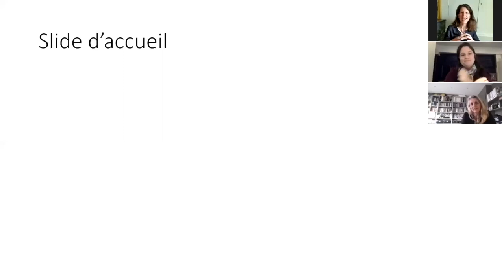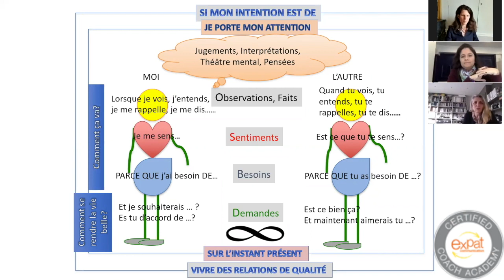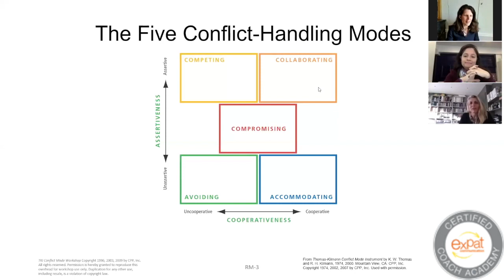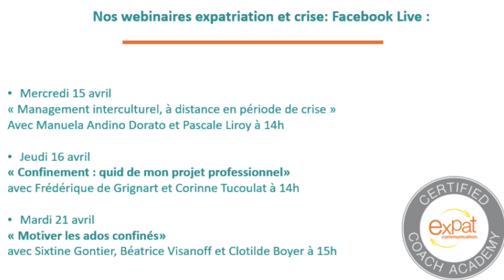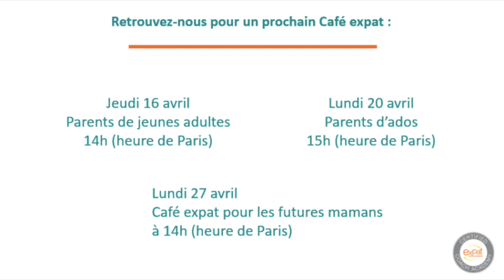Et si le confinement faisait de nous des experts en gestion des conflits ?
Stress, incertitude, changement, promiscuité, peur... Que de bonnes raisons pour que les conflits se multiplient depuis quelques semaines. Est-ce forcément synonyme de tension ou même de violence ? Et bien pas du tout !

Conflits et tensions ne vont pas forcément de pair. On peut donc apprendre à gérer les conflits, mais peut-être faudra-t-il un peu de temps pour cela.

Deux experts de la Coach Academy d’Expat Communication vous donneront des pistes pour dédramatiser les désaccords. Ainsi, cela vous aidera à les gérer au mieux.